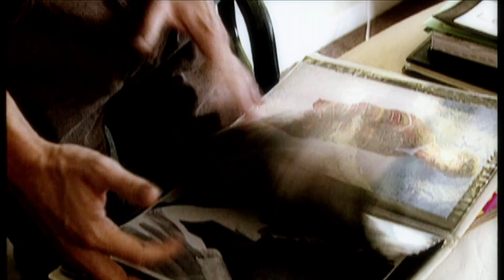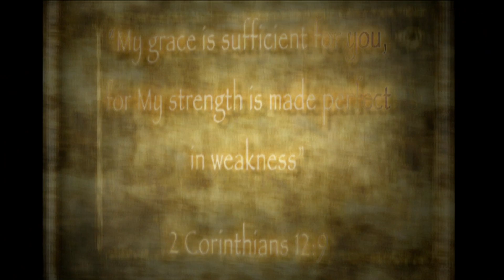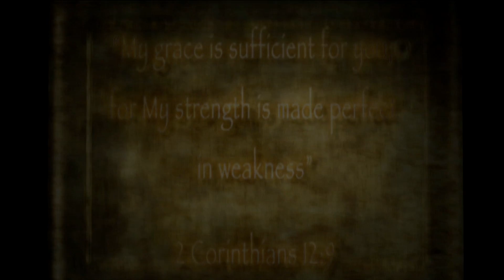A Model Faith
In college, Greg dabbled in the modeling world. Once big agencies discovered him, he held a quick ticket to success. Then one phone call changed his life.